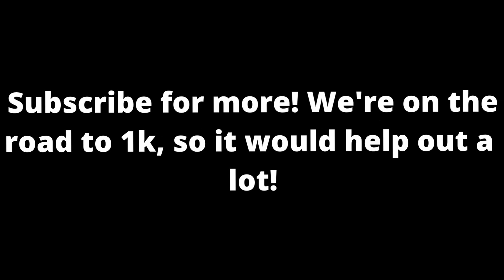Middle Of The Night 🌙「ROBLOX Bedwars montage」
I wanted to go for a more simple style.
❗Press "SHOW MORE"❗
❓FAQ❓
📝 What do you use to edit? Davinci Resolve
🎥 What do you use to record? OBS Studio
🎨 What do you use to make your thumbnails? Photopea
🔔Socials🔔
💜 Roblox group:
✨ Discord user: Samuel.#0003
🌠 Discord Server:
⭐ ROBLOX Profile:
🏹 Join the clan! Put PRX_ in your display name.